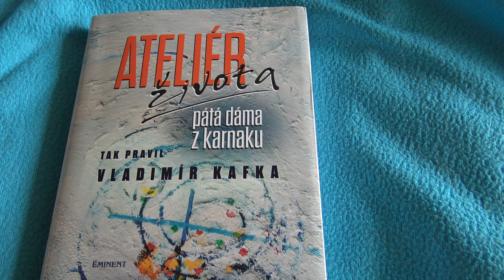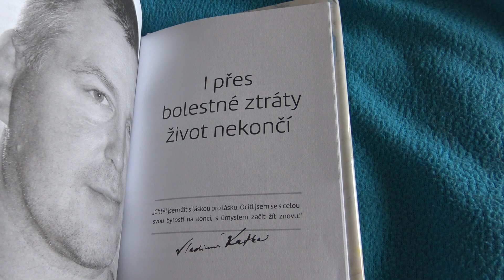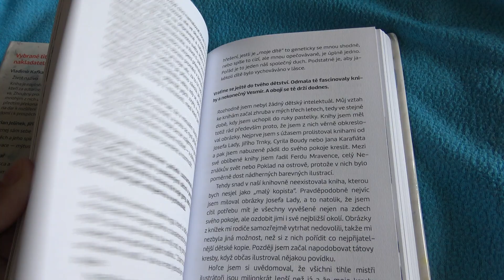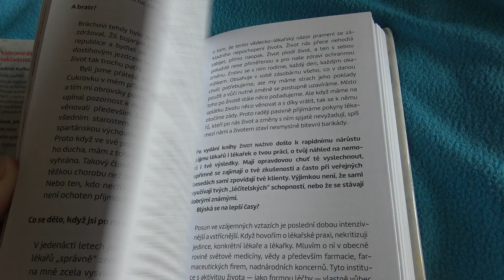Ateliér života - kniha Vladimíra Kafky a Ireny Novákové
Krátká videoukázka z knihy Ateliér života.